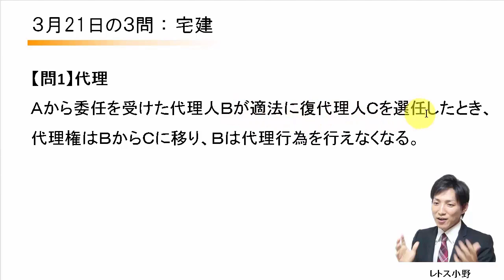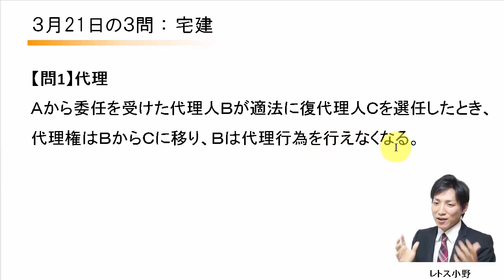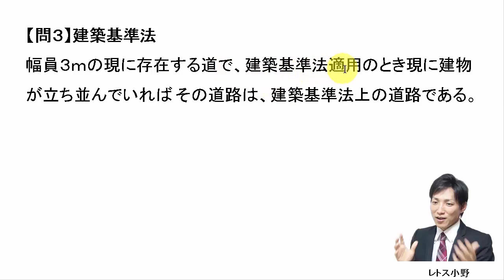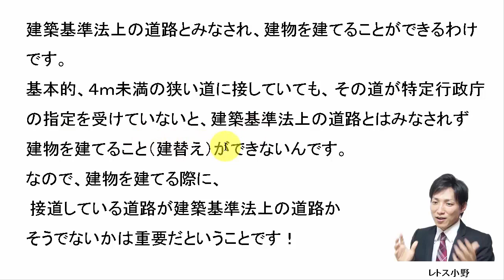【宅建過去問】3月21日の３問【レトス小野】宅建過去問解説